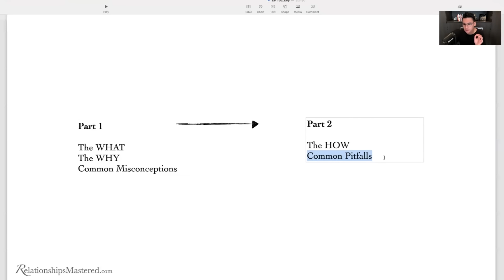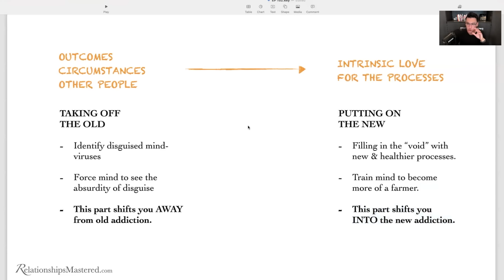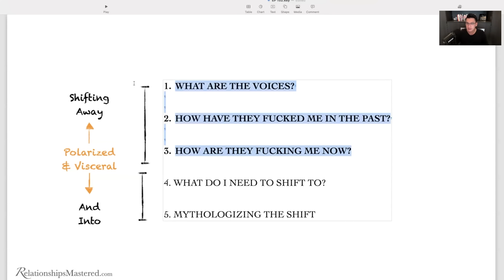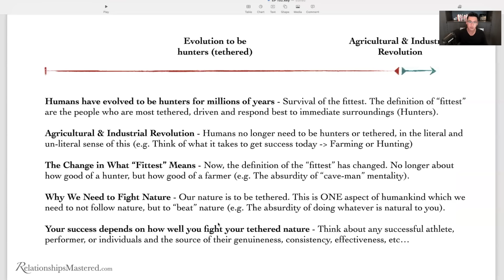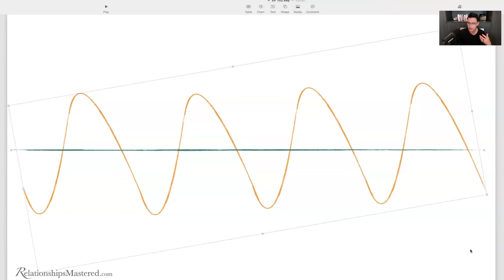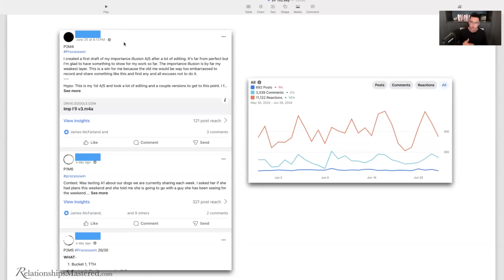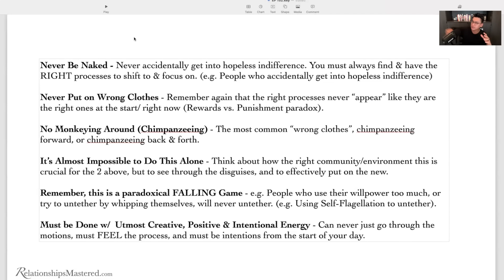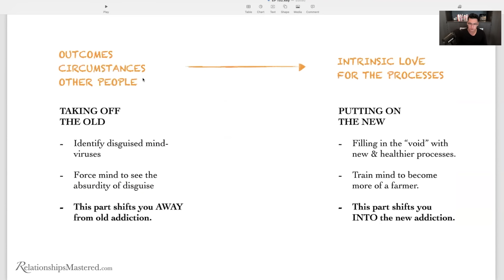Internal Shifts To Save Your Marriage: Untethering (Part 2 of 2)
Learn The Proven 5-Step Process to Empower Yourself to Rebuild Your Relationship/Marriage

When diving into my client stories, one truth stands out about all healthy relationships, especially healthy romantic relationships: internal shifts matter most. These shifts, often disregarded, hold the key to success. Disregard these, and your partner can NEVER believe your changes are GENUINE!

But, for some odd reason, nobody gives you true healthy relationship advice. No one tells you what healthy relationship building actually looks like. Internal shifts are THE secret behind lasting change.

In this video, I'll go DEEP into the HOW behind Untethering. I also address the most common pitfalls with Untethering.

So, welcome to Internal Shifts once again! The journey to reconciliation and healthy romantic relationships advances!

Don't forget to watch the previous 4 videos of the Internal Shifts series!

*Why This Video Is CRUCIAL*

00:00 - Why You Should Watch This Video

01:01 - Word of Caution

*HOW TO UNTETHER*

05:27 - #1: THE BIG PICTURE

09:30 - #2: Taking Off the Old Processes

16:21 - #3: Putting On the New Processes

41:04 - #4: Misconceptions/Pitfalls

*WANT TO APPLY FOR THE PROGRAM?*

50:25 - Want to Apply for the Relationships Revival Program?